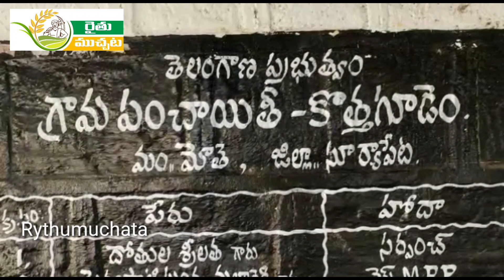గొరిల్లా గెటప్ వేసుకుని కోతులనుంచి పంటను కాపాడుతున్న||farmerprotect filed from monkeys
రైతులు పంటల్ని పండించడానికి ఎంత కష్టపడుతారో వాటిని కాపాడుకోవడానికి కూడా అంతే శ్రమిస్తారు.పురుగులు,కీటకాలు, మరియు వ్యాధులు ఎంతో పంట నష్టాన్ని కలుగజేస్తాయి. వీటితో పాటు వన్యప్రాణులు వలన కూడా పంటలకు నష్టం వాటిల్లుతుంది. జంతువులు పొలాలపై దాడి చేసి పంటని పూర్తిగా ధ్వంసం చేస్తున్నాయి.వీటిని అరికట్టడం కొంచెం కష్టంతో కూడుకున్న పని. అయితే ఇలాంటి సమస్యను ఎదుర్కోవడానికి సూర్యాపేట జిల్లా మోతే  మండలం  కొత్తగూడంలో       రైతు వినూత్న ప్రయోగానికి శ్రీకారం చుట్టా డు  రైతు భూపాల్ రెడ్డి.తన  పదెకరాల పొలంలో వేసిన  పత్తి కి కోతుల బెడద ఎక్కువగా ఉంది. అయితే వీటిని అరికట్టేందుకు గొరిల్లా గెటప్ ధరించి ఉదయం, సాయంత్రం వేళల్లో వ్యవసాయ క్షేత్రంలో తిరగడం వలన కోతిమూకలు బెదిరిపోతున్నాయి. అయితే ఈ ఆలోచన విధానానికి చుట్టుపక్కల వున్నా రైతులు కూడా ఆనందం వ్యక్తం చేసారు.ఈ ఉపాయం కొత్తగా ఉండటం పక్క గ్రామాల నుంచి పలువురు రైతులు పొలాన్ని సందర్శిస్తున్నారు.

రైతులకు సంబంధించిన ఏ చిన్న అప్డేట్ వచ్చినా మన రైతుముచ్చట ఛానల్ ద్వారా మీకు తెలియజేసే ప్రయత్నం చేస్తాను.. ఇంకా ఎవరైనా మన రైతుముచ్చట చానెల్ ను సబ్స్క్రైబ్ చేయకుంటే తప్పకుండా సబ్స్క్రైబ్ చేయండి.

ఇలాంటి మరిన్ని వ్యవసాయ సంబంధిత  వీడియోల కోసం రైతు ముచ్చట ఛానల్ ను ఫాలో అవ్వండి. మరింత సమాచారం కోసం  @రైతుముచ్చట చానెల్ ను సబ్ స్క్రైబ్ చేసుకోండి.

గమనిక : మా వీడియోలలో రైతులు చెప్పే అభిప్రాయాలు వారి వ్యక్తిగతమైనవి మాత్రమే. వీడియోలను ఫాలో అయ్యి వ్యవసాయం చేస్తే సరైన ఫలితాలు వచ్చే అవకాశం ఉండదు. మీ సమీపంగా ఉన్న అనుభవజ్ఞులైన రైతులను, అధికారులను కలిసి వారి నుంచి వివరాలు తెలుసుకోండి.   ఆ తరువాత సాగు చేయండి. రైతన్నలకు సంబంధించి మన ఛానల్ లో వచ్చే సమాచారం వివిధ పత్రికల్లో వచ్చినవి.. వ్యవసాయ  అధికారులను అడిగి తెలుసుకుని మన ఛానల్లో ఇవ్వడం జరుగుతుంది గమనించగలరు..🙏🙏

farmer finds unique way to protect filed
 from monkeys